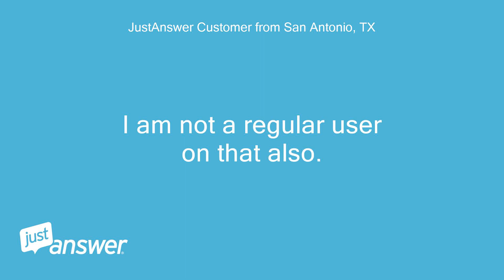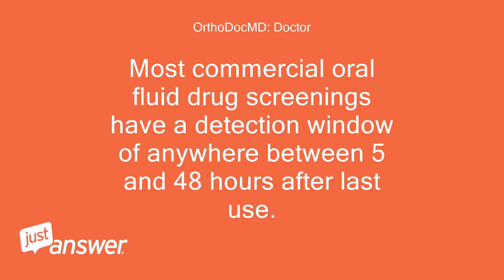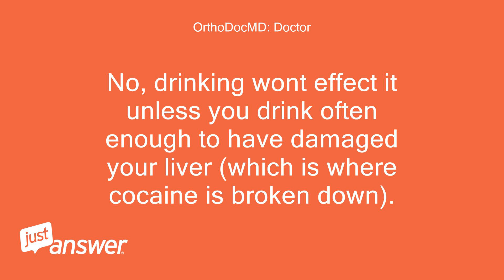Just have few questions I did 3 bumps of cocaine and drank a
JustAnswer Customer from San Antonio, TX: Hello.
JustAnswer Customer from San Antonio, TX: Just have few questions I did 3 bumps of cocaine and drank a bit Friday night.
JustAnswer Customer from San Antonio, TX: Probably at 9 pm.
JustAnswer Customer from San Antonio, TX: I also drank Saturday no cocaine.
JustAnswer Customer from San Antonio, TX: Say I have a drug test Monday at 5 pm.
JustAnswer Customer from San Antonio, TX: Saliva drug test sent to a lab.
JustAnswer Customer from San Antonio, TX: What are the chances of me passing I am not a regular user.
JustAnswer Customer from San Antonio, TX: Last time I used was the Friday before and only did one line.
JustAnswer Customer from San Antonio, TX: Also I smoked some weed Friday night.
JustAnswer Customer from San Antonio, TX: I am not a regular user on that also.
JustAnswer Customer from San Antonio, TX: I smoked wensday Thursday and Friday.
JustAnswer Customer from San Antonio, TX: Last time I smoked was the week before on Tuesday.
JustAnswer Customer from San Antonio, TX: What are my odds of passing a saliva drug test for the cocaine?
JustAnswer Customer from San Antonio, TX: Thank you
OrthoDocMD: Doctor: Most commercial oral fluid drug screenings have a detection window of anywhere between 5 and 48 hours after last use.
OrthoDocMD: Doctor: Chronic use extends that window.
OrthoDocMD: Doctor: You have a good chance of passing since your test will be around 72 hours after your last use.
OrthoDocMD: Doctor: Urine or hair tests have a longer window of detection.
JustAnswer Customer from San Antonio, TX: Is that even with a saliva test sent to a lab
OrthoDocMD: Doctor: Yes
JustAnswer Customer from San Antonio, TX: Do you have any recommendations to help clean out the cocaine in my saliva?
JustAnswer Customer from San Antonio, TX: I didn't use much
JustAnswer Customer from San Antonio, TX: Will the drinking have any effect of the saliva test?
OrthoDocMD: Doctor: No, drinking wont effect it unless you drink often enough to have damaged your liver (which is where cocaine is broken down).
OrthoDocMD: Doctor: There isn't any way to change the rate at which your body breaks down the drug, though there are many things on the internet claiming otherwise.
OrthoDocMD: Doctor: Most of these tests have quality control measures to detect tampering, so I wouldn't advise trying to "cheat" the test as that can get you into a sticky situation with your employer.
OrthoDocMD: Doctor: You should be ok based on the amount of time that passed between last use and your test.
OrthoDocMD: Doctor: Do you have any additional questions I can help you with?
JustAnswer Customer from San Antonio, TX: Monday you believe I have a good chance in passing
OrthoDocMD: Doctor: Yes, if your last use was Friday you have a good chance of passing a test on Monday.